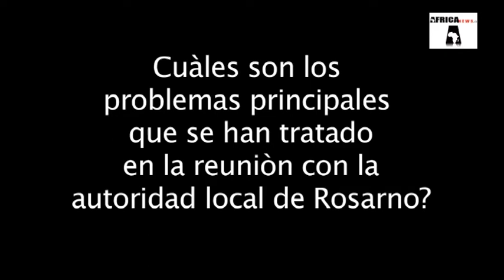Rosarno: "E' un problema europeo", Juan Fernando Lòpez Aguilar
El presidente de la Comisión de Libertades Civiles, Justicia y Asuntos de Interior del Parlamento Europeo, Juan Fernando López Aguilar, ha estado hoy en Rosarno para evaluar la situaciòn de los trabajadores inmigrantes en Italia.
"No es sòlo un problema italiano, sino que recorre toda Europa", ha dicho Lòpez Aguilar.